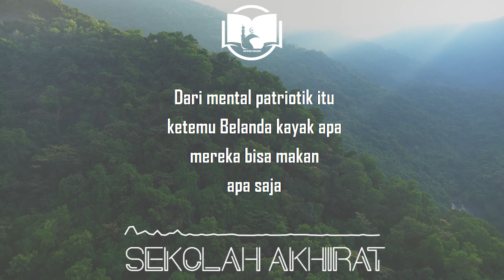Suka Meminta Pada Negara? || Ngaji 1 Menit Gus Baha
Ngaji 1 Menit Gus Baha tentang solusi-solusi Rasulullah SAW untuk umat